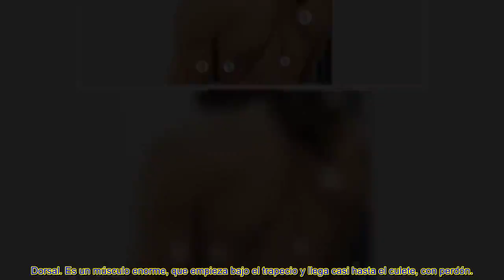Repasamos anatomía c0n Kerem Bürsin y Can Yaman ¿cuánt0s músculos conoces